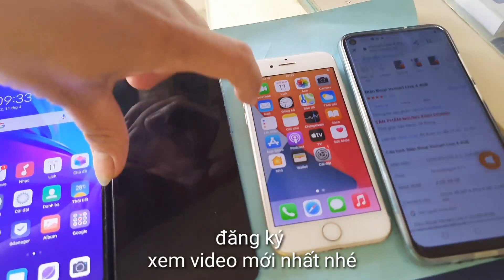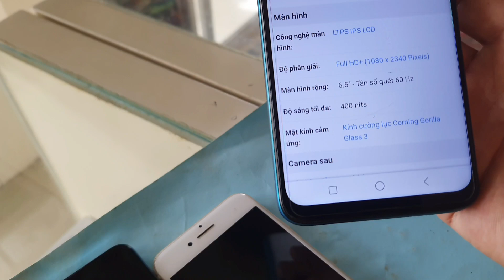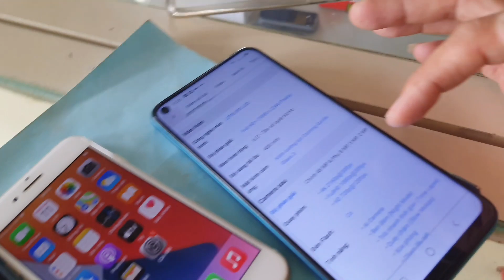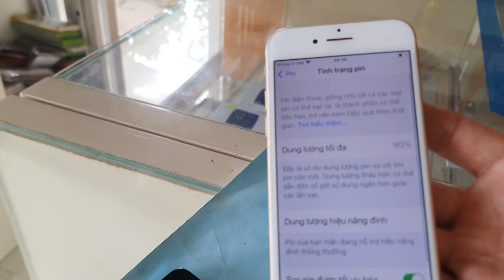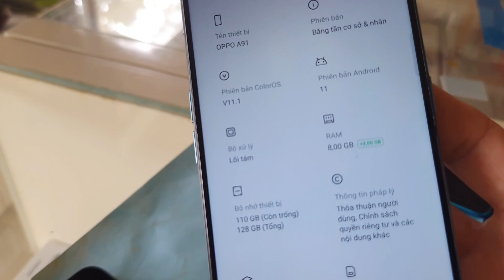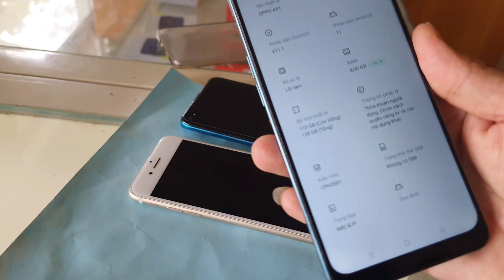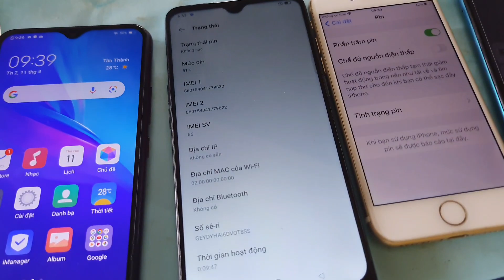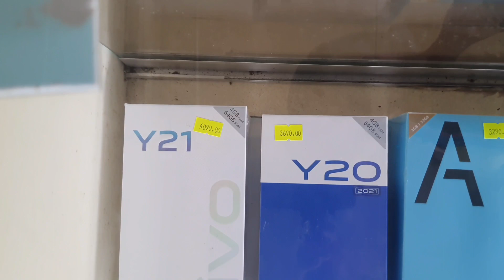điện thoại cũ giá rẻ|iphone7 cũ|vsmart live4 cũ